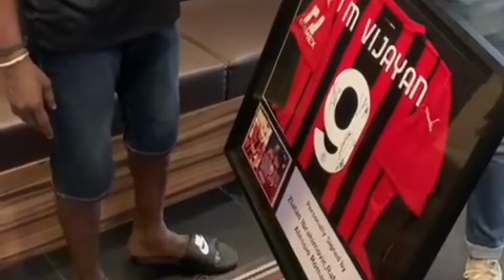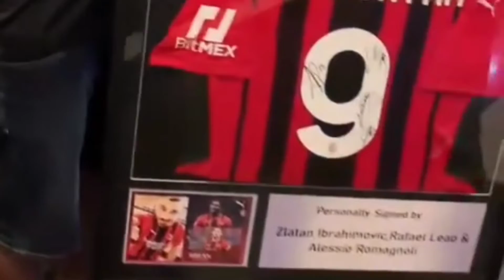എസി മിലാൻ ഫുട്ബോൾ ക്ലബ്ബിൽ നിന്നും ഐ എം വിജയന് ഒരു ഗംഭീര സമ്മാനം. .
"Spot News Malayalam" is a collective of passionate story tellers. It aims to offer insights to the stories and to make sense of everything that can be called news through unconventional, innovative and digital ways.എസി മിലാൻ ഫുട്ബോൾ ക്ലബ്ബിൽ നിന്നും ഐ എം വിജയന് ഒരു ഗംഭീര സമ്മാനം.ലയൺ സ്ലാറ്റൻ ഇബ്രാഹിമോവിച്ച്, റാഫേൽ ലിയോ, അലെസിയോ റൊമാഗ്നോളി എന്നിവർ വ്യക്തിപരമായി ഒപ്പിട്ട ഒരു ജേഴ്സി, എസി മിലാൻ ഫുട്ബോൾ അക്കാദമി ഓഫ് കേരളയുടെ മുഖ്യ പരിശീലകൻ മിസ്റ്റർ ആൽബർട്ടോ ലകണ്ടേലയ്ക്ക് പ്രത്യേക നന്ദി ഐ എം വിജയൻ കുറിച്ചു

An awesome gift from AC Milan football club . A jersey personally signed by The Lion Zlatan Ibrahimović , Rafael Leão and Alessio Romagnoli a special thanks to the head coach of AC Milan football Acadamy of Kerala Mr. alberto Lacandela